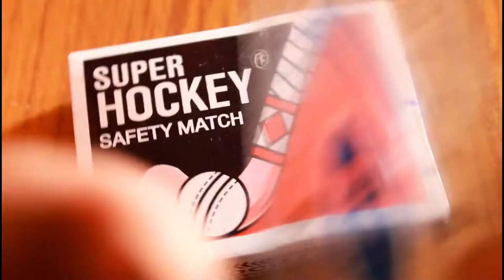Mini Simple Boat / Best Science Project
Hello viewers after a long time i am going to upload a video in this I am going to tell you How to Make a Fast Moving  Boat Using Match Box and pen ink :
Please support us once again
Wants a lot of love from you
take care
background music   =NCS music You Tube